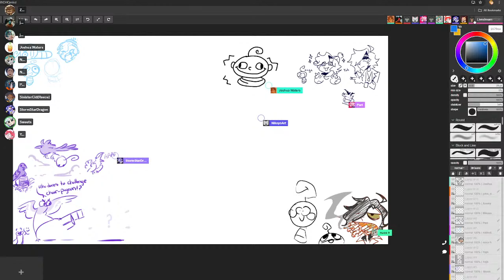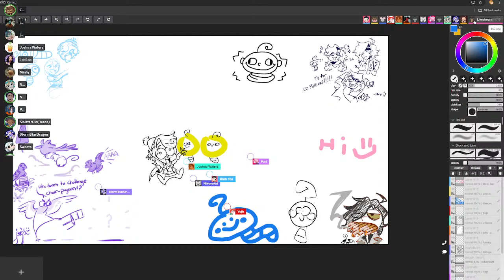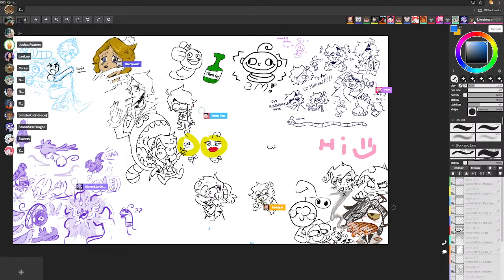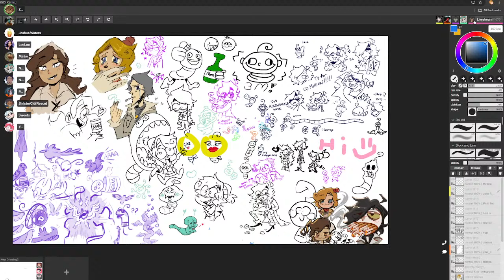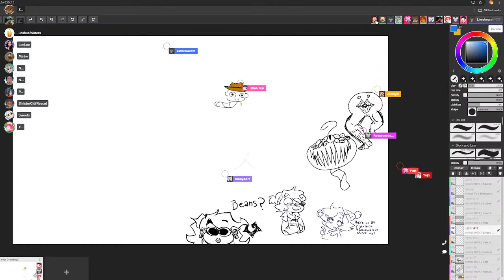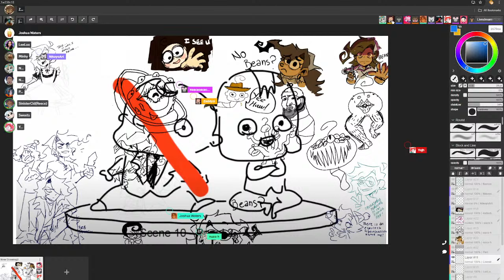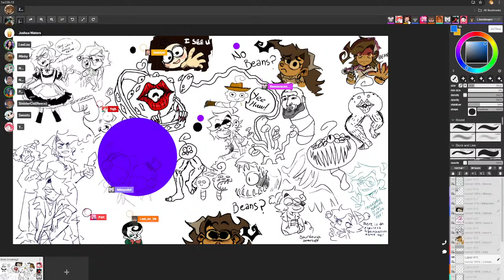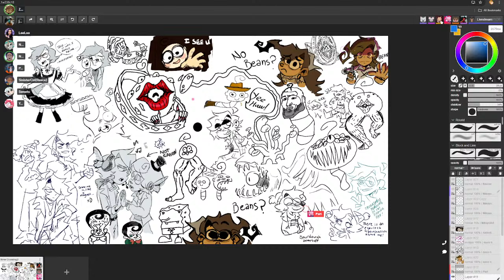RAMSHACKLE Cast & Crew Drawpile Stream!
Come chat with the cast & crew of Ramshackle as we doodle goofy things!